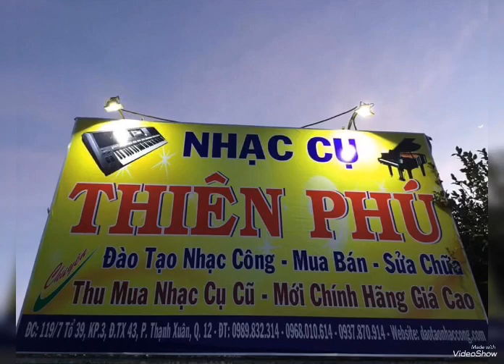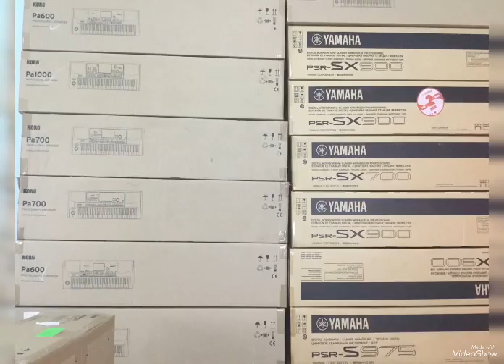Mời quý khách xem địa chỉ Trung tâm nhạc cụ Thiên Phú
Nhạc cụ Thiên Phú bán đàn Yamaha PSR A2000 đàn đẹp nguyên zin mới 99%. Giá bán từ 7 đến 9 triệu.
Nhạc cụ Thiên Phú bán đàn Yamaha PSR A2000
đàn đẹp nguyên zin mới 99%. Giá bán từ 7 đến 9 triệu.

Bán đàn organ Yamaha psr A2000 đàn đẹp nguyên zin mới 99%. Đàn đẹp không một vết trầy xước nhỏ, đàn đẹp không có một lỗi lầm nhỏ, mọi chức năng hoạt động hoàn hảo nhất, bàn phím rất căng trắng, đàn đẹp nguyên zin, đàn đẹp như mới vừa khui thùng, đàn zin từ a đến z.
Quý khách mua đàn psr A2000 tại cửa hàng nhạc cụ Thiên Phú được bảo hành từ 1 đến 24 tháng.
Tặng chân đôi, tặng bao da dày đặc biệt, tặng usb đầy đủ dữ liệu sample mới nhất, VIP nhất 2020, tặng giáo trình tự học đàn từ cơ bản đến nâng cao, tặng khoá học đàn online chuyên nghiệp .
Anh chị em nên mua ngay đàn A2000 tại nhạc cụ Thiên Phú nhé, đàn đã được cài đặt sẵn vào đàn dữ liệu sample mới nhất, VIP nhất, dữ liệu sample đi show đám tiệc chuyên nghiệp.
Mời quý khách đăng ký kênh YouTube của trung tâm nhạc cụ Thiên Phú theo dõi bảng giá bán đàn organ Yamaha, Korg roland, casio... nhạc cụ Thiên Phú cam kết bán đàn organ chính hãng với giá rẻ nhất thị trường Việt Nam TpHCM.

GIẢM GIÁ CỰC SỐC, GIẢM GIÁ CỰC RẺ, GIẢM GIÁ 30% DÀNH CHO TẤT CẢ CÁC LOẠI ĐÀN ORGAN .
Chi tiết xem tại:
Bán thanh lý tất cả các loại đàn organ Yamada, organ Korg, organ roland, organ casio... GIẢM GIÁ CỰC SỐC giảm giá cực rẻ tại Nhạc cụ Thiên Phú. NHẠC CỤ THIÊN PHÚ 2020. GIẢM GIÁ CỰC SỐC. ĐÀN MỚI VÀ ĐÀN ĐÃ QUA SỬ DỤNG ĐỀU ĐƯỢC GIẢM 30% QUÝ KHÁCH NHÉ

CẢM ƠN QUÝ KHÁCH ĐÃ XEM VIDEO! QUÝ KHÁCH ĐỪNG QUÊN NHẤN VÀO ( ĐĂNG KÝ ) KÊNH YOUTUBE và BIỂU TƯỢNG (CHUÔNG) PHÍA DƯỚI GÓC PHẢI CỦA VIDEO ĐỂ KHÔNG BỎ LỠ NHỮNG VIDEO MỚI NHẤT NHÉ.

Nhạc cụ Thiên Phú số 755 Lê Văn Khương ( gần cầu Rạch Tra “Bình Mỹ” ) - Phường Thới An - Quận 12.
Link chỉ đường:
Cơ sở 1 : 755 Lê Văn Khương, Tân Thới An, Quận 12, Hồ Chí Minh

Link chỉ đường:
Cơ sở 2 : 76 Hà Duy Phiên, Bình Mỹ, Củ Chi, Hồ Chí Minh

Link chỉ đường:
Cơ sở 3 : 381 Đường Bình Mỹ, Bình Mỹ, Củ Chi, Hồ Chí Minh

☑️ Mời quý khách xem thông tin chi tiết tại Website 1 : nhaccuthienphu.com

☑️ Mời quý khách xem thông tin chi tiết tại Website 2 : daotaonhaccong.com

☑️ Mời quý khách xem thông tin chi tiết tại Website 3 : nhaccuphucduc.com